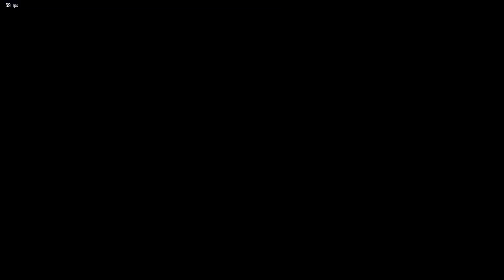Yoshimitsu VS Paul - Tekken 8 Ranked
IGN: Maddomonsuta
Tekken 8 ID: 4tAD-R93m-yyaJ
Area: Asia 3
Main: None
Controller: Pxn 0082